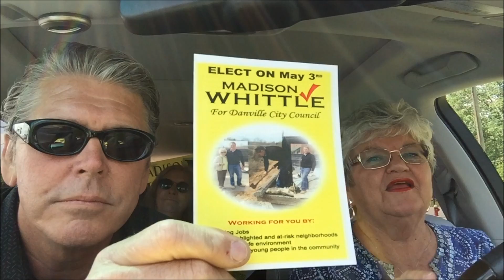Political Carpool Karaoke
Team Whittle took a rainy-day break from walking to record a carpool karaoke "These Boots are Made for Walking". The Lyrics tell the story of life on the campaign trail. Along with Madison Whittle and Brenda Bowman, volunteers in the backseat are Susannah Bennett Dianne McMahon, Denise Whittle Derham "Mama", and Lisa Cox Haley. As of today, Team Whittle has knocked on 2,609 doors, and we're hoping to hit 3,000 by Election Day.